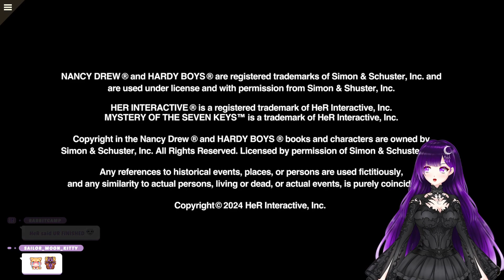Nancy Drew: Mystery of the Seven Keys Classic Mode Part 11 - Defeating The Bad Guys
Luphisra plays Nancy Drew: Mystery of the Seven Keys for the very first time. In this game, Nancy receives a letter from Adela Čzerná where she mentions her mother's necklace has been stole and its gems have been replaced with fake replicas. It is up to Nancy to figure out who did it however Nancy soons finds out that there is more to it than meets the eye.